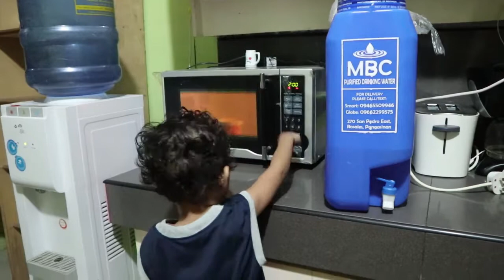Castiel's Chocolate Cake Part II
Castiel blog
January 2019